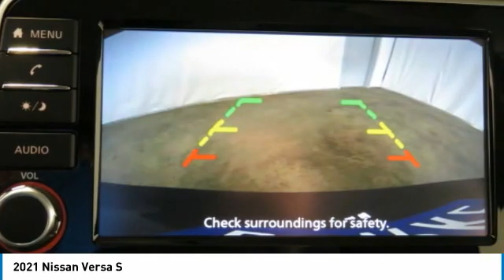2021 Nissan Versa Birmingham AL NI21067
2021 Nissan Versa S

NOW OPEN! TO KEEP YOU SAFE, WE DELIVER!brbrBUY ONLINE-TEXT-EMAIL-CHAT-PHONE AND WE WILL DELIVER YOUR NEXT VEHICLE TO YOUR DOOR!brbrFROM OUR SALES FLOOR TO YOUR DOOR!brbrIT'S THAT EASY!brbrRecent Arrival! Super Black 2021 Nissan Versa 1.6 S FWD CVT 1.6L 4-Cylinder DOHC 16V 32/40 City/Highway MPGbrbrbrPrice amount shown includes Mfg. Incentives, Jim Burke Protection Package, additional incentives can include, (Military, College Grad, Valued Owner or Competitive Owner). Offers, incentives, discounts and financing are subject to expiration and other restrictions. Customer must finance with dealer, see dealer for qualifications and complete details. Consumer has the option to return vehicle within Five Days of original date of sale for A VEHICLE OF EQUAL OR GREATER VALUE. The vehicle must be exchanged or returned during the applicable time period in the same condition as it was upon delivery to the purchaser, subject to normal wear and tear. Pricing does not include dealer add ons. *All mileage shown is approximate. Demonstrations and test drives will alter the original inventoried mileage. While we make every effort to ensure the data listed here is correct, there may be instances where some of the pricing, mileage, options or vehicle features may be listed incorrectly as we get data from multiple data sources. Price includes: $500 - Nissan Customer Cash - National. Exp. 02/01/2021